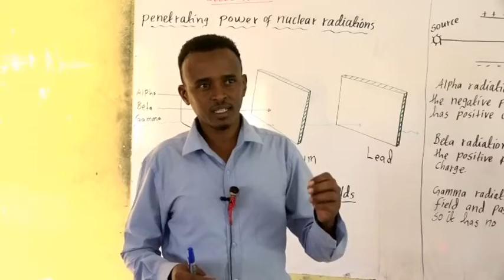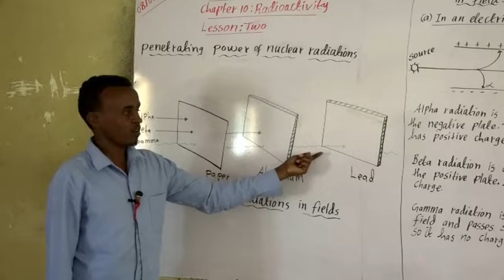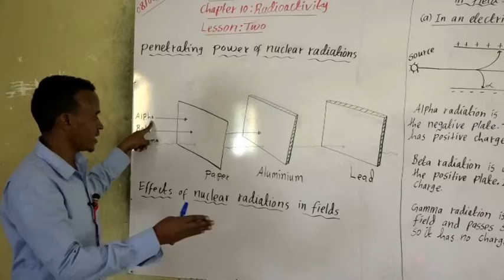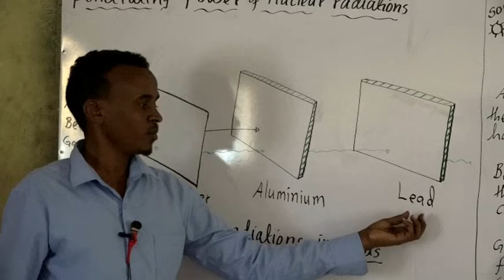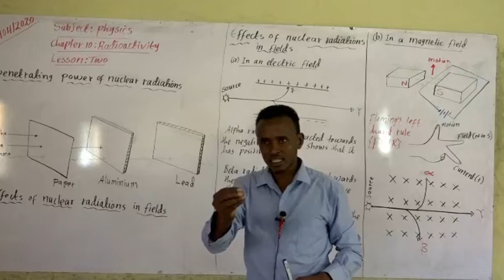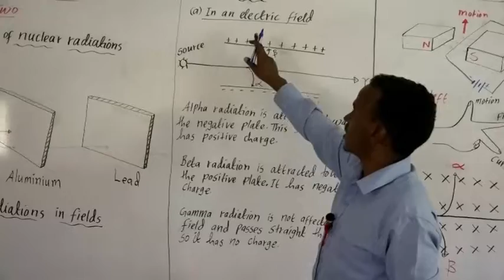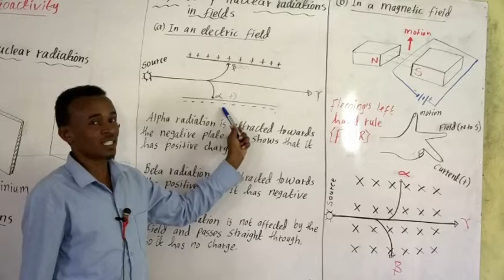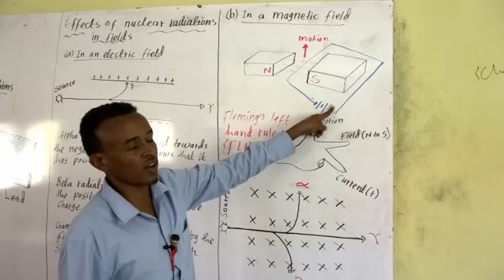Physics chapter 10 lesson 2 radioacyivity